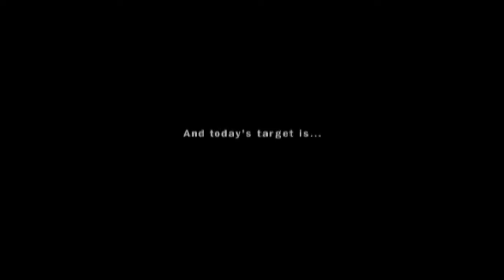Craig Marduk Oooh Yeah baby, that's what I'm talking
Craig Marduk (クレイグ・マードック Kureigu Mādokku?) is a character in the Tekken series who was introduced in Tekken 4 and has returned for all subsequent releases, including Tekken 7 as a DLC character. Marduk is an extremely violent and short-tempered individual. He is very brash and tends to be quite unkind to others around him. He is also incredibly cocky and has a huge ego. Marduk's mannerisms are very questionable and usually border on mental instability, as he is usually seen before or after a fight screaming and acting like a vicious wild animal and breathing heavily and violently. Other actions that contribute to this is when Marduk killed the younger King's mentor Armor King in a bar brawl just because he was in a bad mood (albeit it may have been unintentional). The only people that Craig seems to actually care for are his parents, as, whilst unconscious in a hospital, King saw a family photo of Marduk's mother and father on a desk next to his bed. Although just as cocky and belligerent as before, Marduk has since become progressively more good-natured after befriending his ex-rival King II.